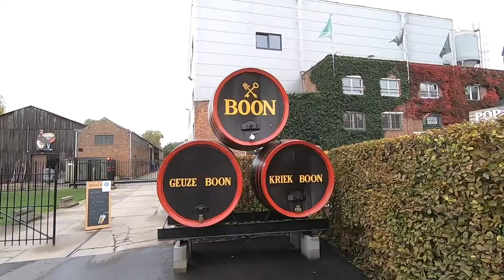Boon Brewery: science and the art of lambic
Situated next to La Senne or Zenne river where the wild yeasts roam, Boon Brewery has spearheaded the lambic/geuze revival that has made the beer style famous worldwide. The Beer Idiots spoke with Frank Boon, legendary lambic producer and historian, and had a walk through the brewery with his son Karel.